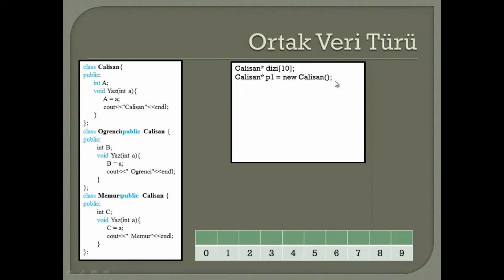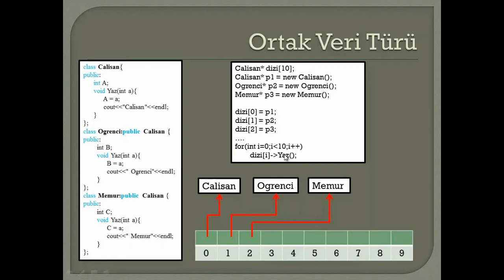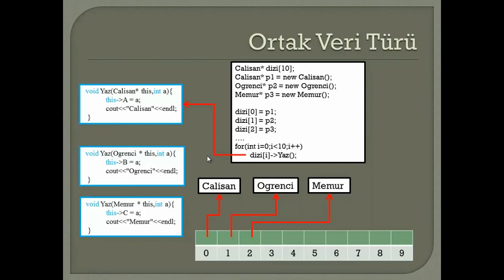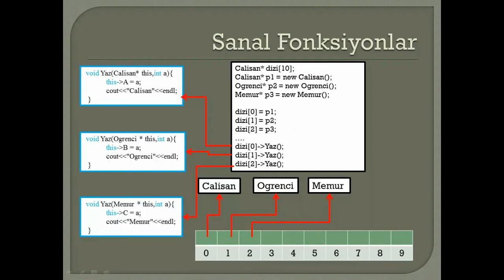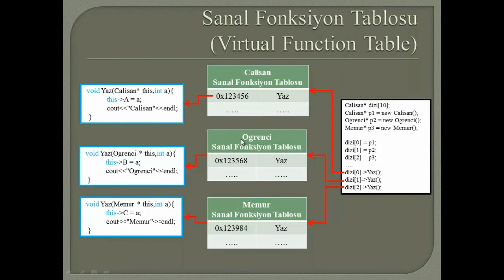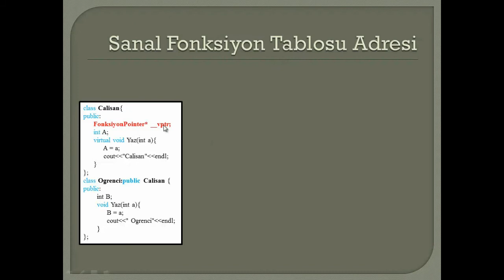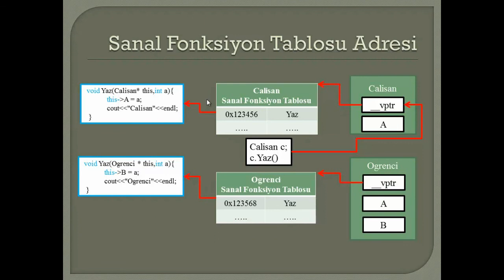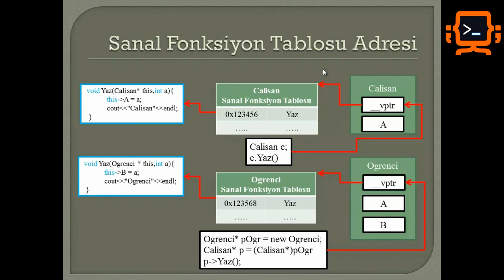C++ | Dönüşüm & Fonksiyon Ezme (Casting & Overriding) | Bölüm-2 (HD)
Programlama Dili: C++
Konu: Dönüşüm & Fonksiyon Ezme (Casting & Overriding)
Toplam Bölüm Sayısı: 3